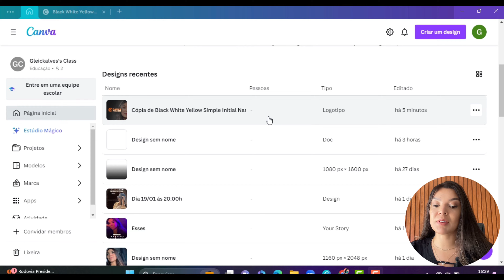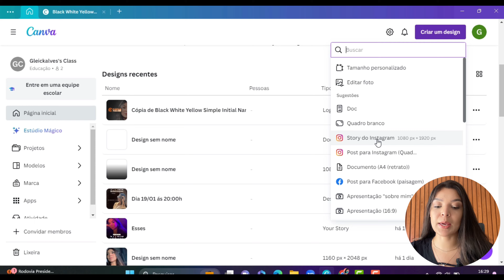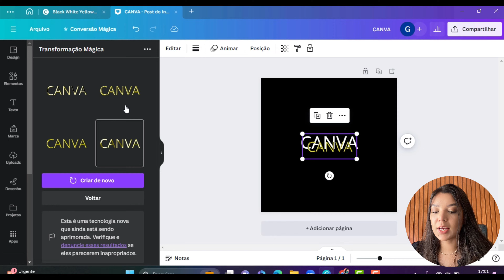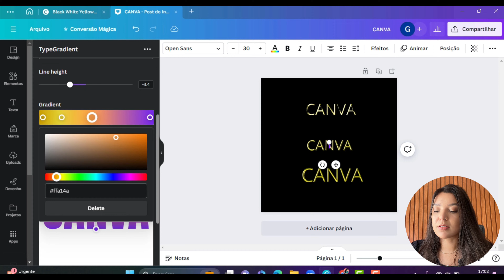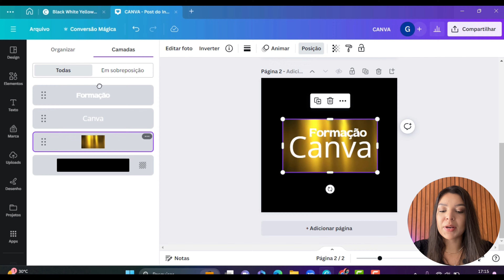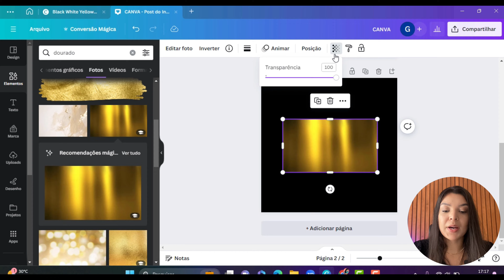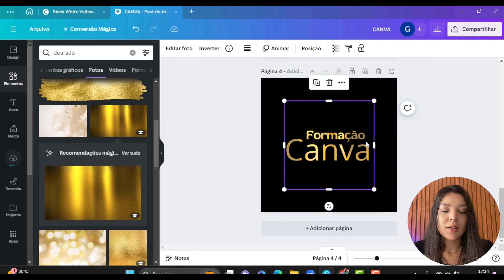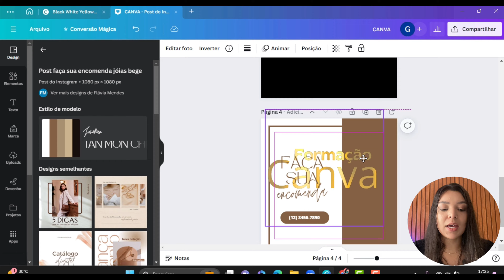[DIFERENCIADO!!!] Como FAZER TEXTO DOURADO no CANVA SEM BAIXAR APPS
Como FAZER TEXTO DOURADO (3 FORMAS EM MINUTOS)

✅💰Veja como você pode empreender com proposito, com saúde e bem estar ganhando mais de 1mil REAIS à 8mil ou mais no marketing de relacionamento sendo mentorada por mim e empreendendo diretamente comigo, na minha equipe:

💰Meu curso completo de Canva Ceo para qualquer nicho + de 80 aulas e + de 10 bônus incluindo o passo a passo para ter o CANVA PRO gratuito:

💰+ de 250 Posts PRONTOS para usar no seu Instagram E GANHE hoje + 365 ideias de conteúdo (OTIMIZE tempo e TRANSFORME seu perfil em uma MAQUINA DE VENDAS):

💰Como se organizar, planejar e usar a PROCRASTINAÇÃO ao seu favor para alcançar metas e dobrar o seu FATURAMENTO💸:

Resumo:
Nesse vídeo te ensino o passo a passo para criar o Texto Dourado no Canva  de maneira fácil e rápida. Você terminará o vídeo sabendo como fazer o Texto Dourado de maneira profissional em apenas alguns cliques.
Te garanto que agora ficará muito mais fácil deixar os seus designs muito mais profissionais com o texto dourado, lembrando que será sempre o mesmo passo a passo para criar o texto dourado pelo celular também.
Ao aprender a deixar letras com cor dourada no canva, você produzirá artes e escritas muito mais profissionais. Pois o texto dourado  são efeitos diferenciados e que trazem muito mais profissionalismo.
Espero ter ajudado com o conteúdo desse vídeo!